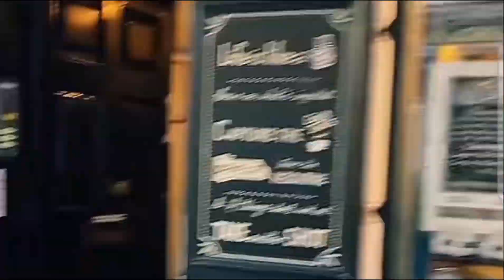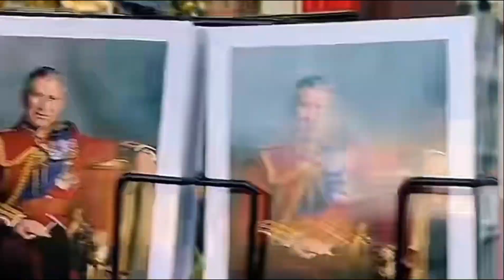[거리영상] 예쁜 펍과 카페가 있는 젊음의 거리 🏫 런던 뉴 옥스포드 스트리트 🍺